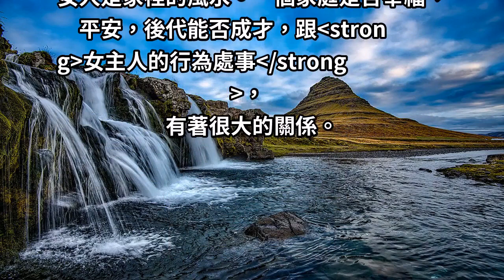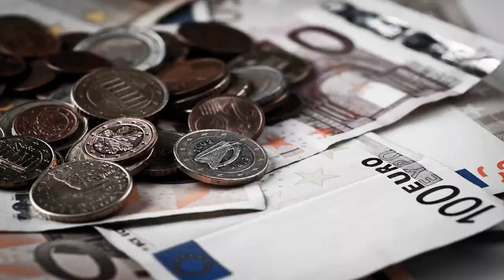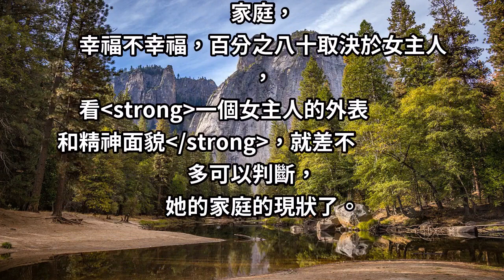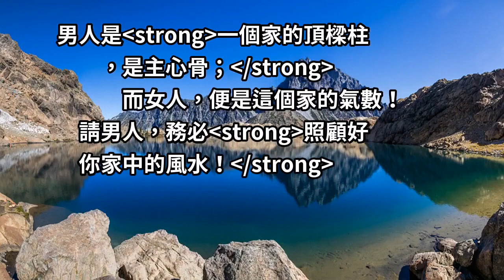家富或窮，只看「這一處」！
中國最有內涵的一個字是「安」。
「安」字，上面一個寶蓋頭，喻義為家，
就是告訴男人，女人就是家。

古語說：「妻賢夫安。」可能就是
對這個字的深刻解釋。